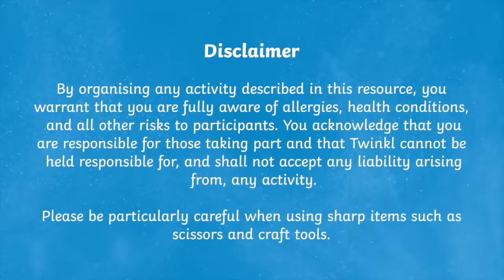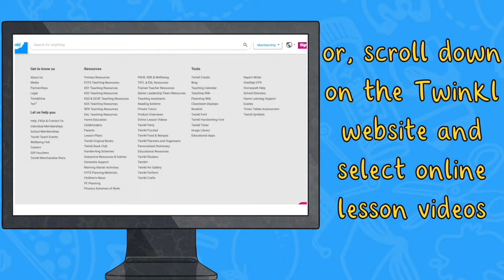Making Leaf Crafts Video Lesson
In this video, find out more about our Twinkl Teaches Online Lesson Video on Making Leaf Crafts

Our fabulous leaf craft video lesson includes some fun and engaging art and craft activities for EYFS children to enjoy. For instance, children can begin by drawing a lion's face and colouring it with paint before finishing it off with autumnal leaves.

CHAPTERS

0:00 Introduction
0:19 Animal leaf pictures
0:33 Leaf stick puppets
0:52 Autumn leaf bunting
1:05 How to find Twinkl Teaches lesson videos

Thanks for checking out our Making Leaf Crafts Video Lesson.

And while you’re here, you can also check out more from the Twinkl Teaches EYFS Channel for children ages 0-5 ➡️